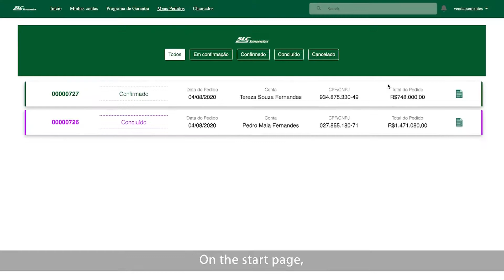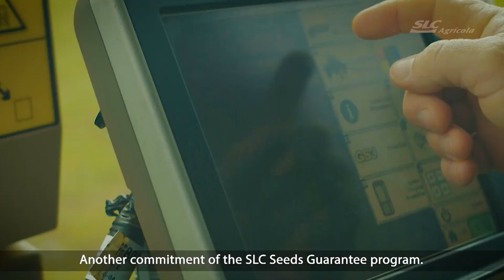Client Portal | Tutorial Vídeos - My Orders | SLC Sementes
All the negotiations are managed in the "My Orders" section. Key information about the orders placed, such as the date of request, agreement, quality indices, declaration of compliance and germination indicators, can be accessed here. Other features are real-time cargo tracking and issue of invoices.